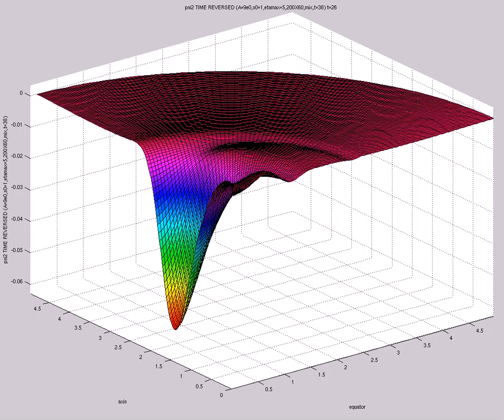psi2 TIME REVERSED (A=9e0,s0=1,etamax=5,200X60,mix,t=38)